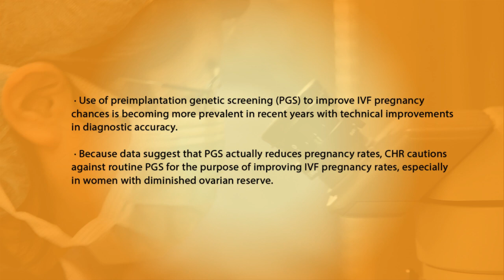PGS and IVF Success Rates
PGS to improve IVF success rates is becoming more prevalent with technical improvements in diagnostic accuracy. However, data shows PGS reduces pregnancy rates and CHR cautions against routine PGS, especially in women with DOR.